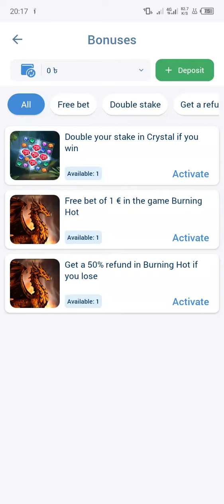free taka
1xbet